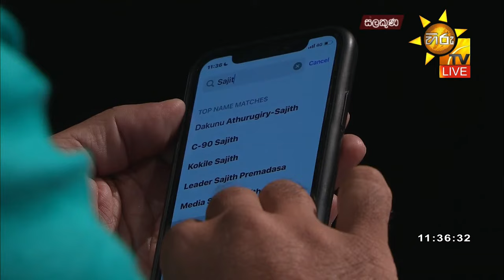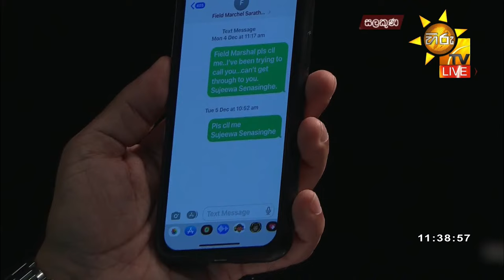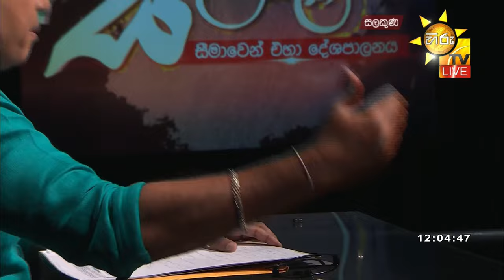Hiru TV Salakuna Live | Sujeewa Senasinghe | Episode 420 | 2024-02-12 | Hiru News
"සලකුණ"
සමගි ජන බලවේගයේ
ජ්‍යෙෂ්ඨ උපසභාපති
සුජීව සේනසිංහ
සමඟින්,